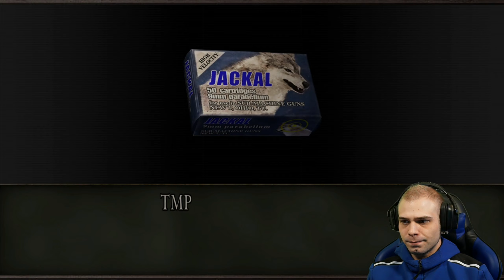👁 Resident Evil 4 Part 23 Der Uhrenturm 👁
Tortoisegamer TV
Am Tarpenufer 3-5
22848 Norderstedt

SPIELEBESCHREIBUNG

Resident Evil 4(Remaster) ist eine verbesserte Version des Original-Games. Der Ton und Videospuren wurden verbessert und in eine HD( High Definition) umgewandelt.

Resident Evil 4 spielt 6 Jahre nach den schrecklichen Ereignissen in Raccoon City. Leon S. Kennedy, ist unser Haupt-Protagonist und ist ein Überlebender aus Raccoon City. Er wurde damit beauftragt, die entführte Tochter des Präsidenten zu retten. Seine erste Spur für nach Europa in ein kleines verlassenes Dörfchen. Und dort beginnt das große Horror Abenteuer, schafft es Leon die Tochter des Präsidenten noch rechtzeitig zu finden .?!

MEHR DATEN:

TITEL:  Resident Evil 4(Remaster)
ENGLISH TITLE: Resident Evil 4(Remaster)
ENTWICKLER: Capcom
PUBLISHER: Capcom, Ubusoft
SYSTEM: 11. Januar 2005
Plattformen: GameCube, Mobiltelefon, Nintendo Switch, Oculus Quest 2, PlayStation 2, PlayStation 3, PlayStation 4, Wii, Wii U, Windows, Xbox 360, Xbox One
DEUTSCHLAND RELEASE: 11. Januar 2005
Algorithmus Worth Key